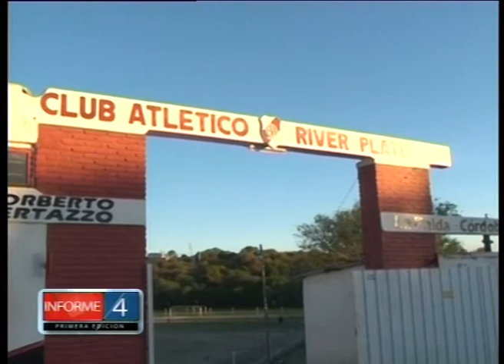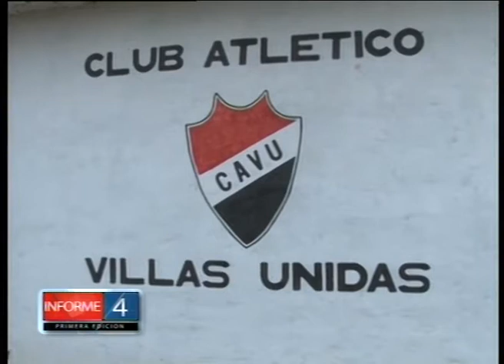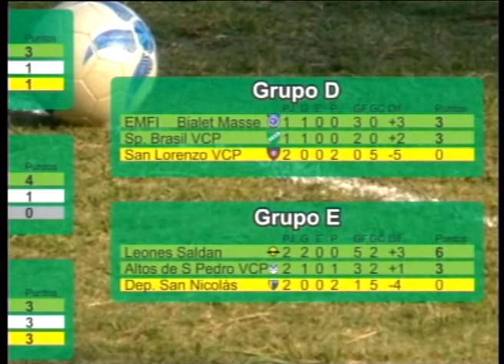DEPORTES NEXT 12 11 18